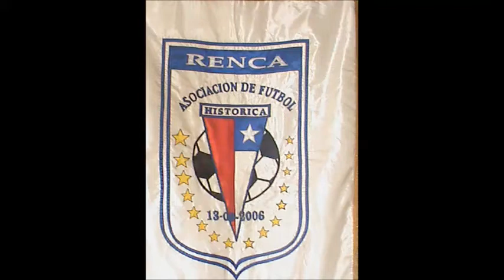NICOLAS MARTINEZ futbolista-mago-musico 2014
Estudiantes De La Punta Renca  "EL PATRON DE LA DEFENSA"